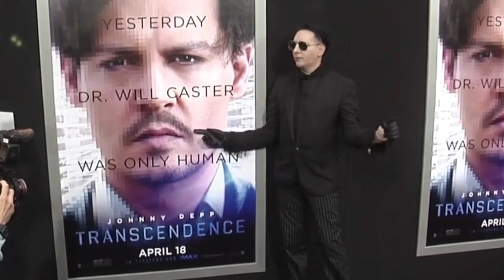Marilyn Manson Girlfriends List (Dating History)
Marilyn Manson is an American musician, rock legend, founder and frontman of Marilyn Manson band. Despite the specific appearance and outrageous behavior, the personal life of the rock musician is very rich in flings and romances.
Missy Romero
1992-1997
Missy became Marilyn Manson’s first girlfriend. They met at a concert of Beastie Boys in 1992 and were a couple for five years. In 1996 the Florida native found out that she was pregnant, but she decided to have an abortion during her second trimester.
Jenna Jameson
1997
Adult film superstar Jenna Jameson had a one-night-stand with Manson that year. Later, Jameson told everything about their affair in her book How to Make Love Like a Porn Star: A Cautionary Tale.
Rose McGowan
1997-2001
Even before Manson and McGowan met in person, the singer was very interested in her. They had very deep feelings for each other, which led to the couple’s engagement. However, two years later, McGowan ended their relationship. The actress stated that it happened due to lifestyle differences, but it was rumored that Marilyn’s drug addiction became the reason.
Dita Von Teese
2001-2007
Perhaps, this burlesque dancer and fashion designer was one of the most famous woman, whom Manson had a relationship with. The two were the king and the queen of outrageousness and seemed to be perfect for each other. The couple got married in 2005. However, a year later, Dita Von Teese filed for divorce, citing irreconcilable differences. Later, it turned out that she just could not forgive her husband's betrayals, especially with young and beautiful actress Evan Rachel Wood.
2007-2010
Marilyn was 37, Evan was 19. Their passion flared up in a moment and even his marriage with Dita Von Teese could not stop him. The couple was in an on-and-off relationship for almost four years, but then they called it quits. Manson proposed to Wood twice: in 2008 and in 2010. In 2008 she refused him, but in 2010 the lady said yes. Despite that, in the same year, the actress ended her relationship with the singer for good.
Isani Griffith
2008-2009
During his separation from Evan Rachel Wood, Manson was seen hanging out with model Isani Griffith.
Lindsay Usich
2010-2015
It was Manson’s last serious relationship that everyone knows about. Since 2015, he prefers to hide his personal life. In August 2010 the couple was spotted together at the Boudoir in West Hollywood. After that, their story started. Manson and Usich attended all events together and everywhere behaved like love birds. Lindsay also became the subject of several Manson paintings and photographs exhibited on his website.
00:00 - Marilyn Manson Girlfriends
00:18 - Missy Romero
00:39 - Jenna Jameson
00:54 - Rose McGowan
01:18 - Dita Von Teese
01:52 - Evan Rachel Wood
02:25 - Isani Griffith
02:35 - Lindsay Usich